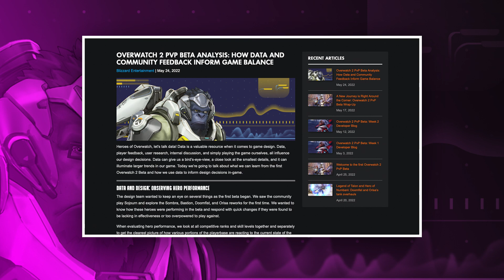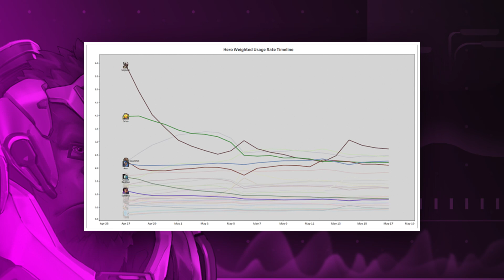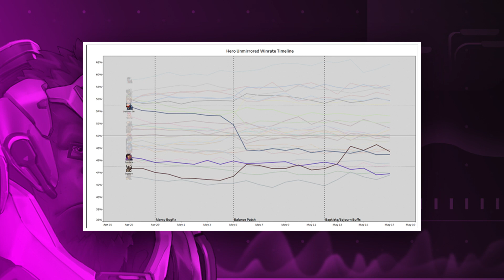Blizzard shares Overwatch 2 hero balance data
The first Overwatch 2 beta has been over for a while, but Blizzard is keeping up with the developer blogs.  This week they shared some info on how they use data in their design process. They also showed off some of the data they gathered during the beta.  Watch now and find out more!